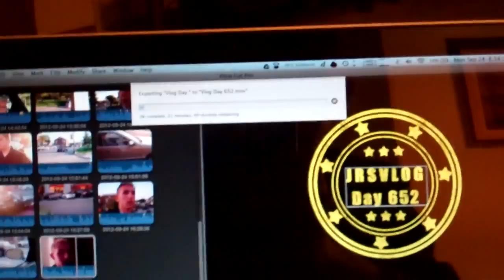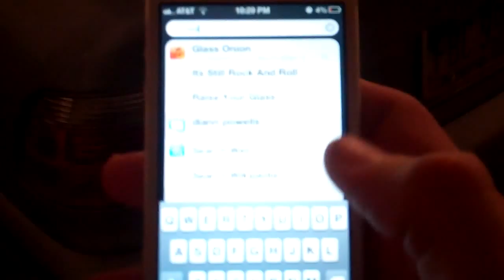The Scuzzy ///M 9/25/12 - Day 653